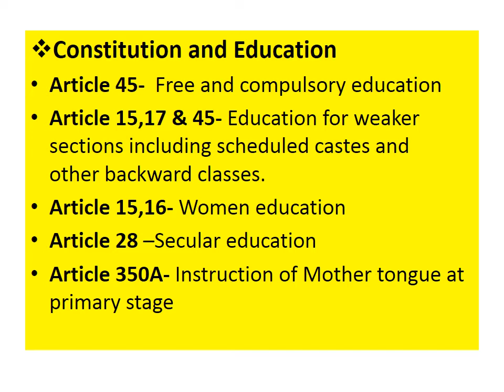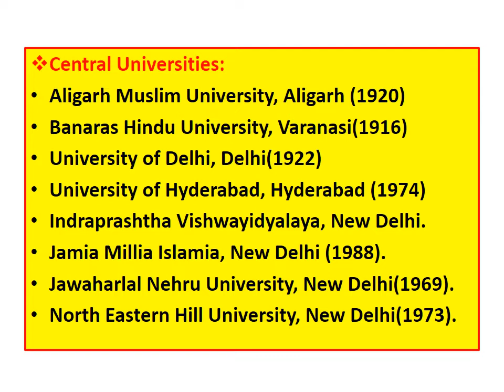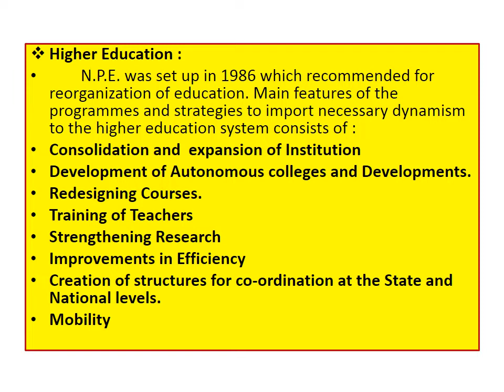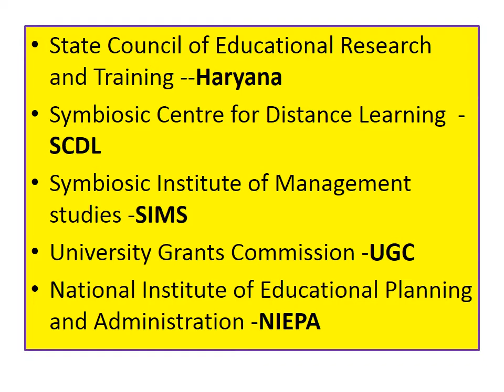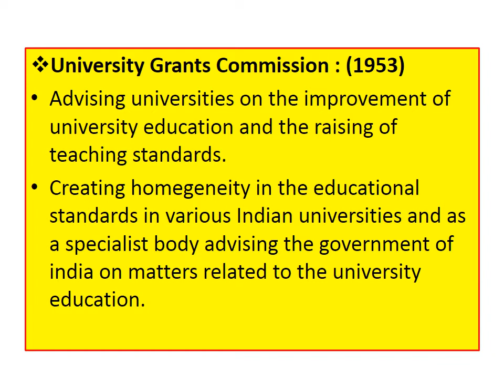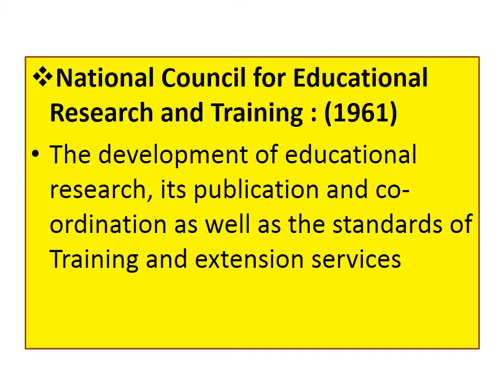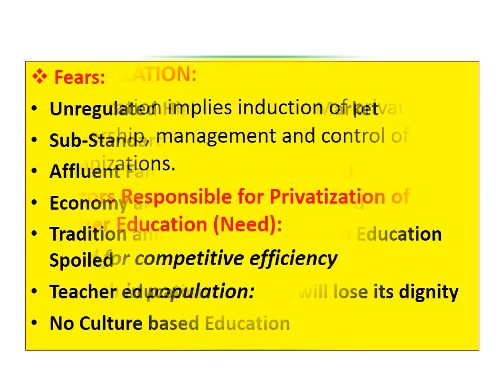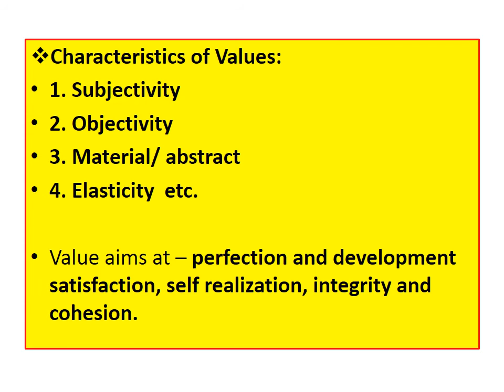SET - NET- HIGHER EDUCATION SYSTEM / 2021 /jesueasy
HELLO FRIENDS
At present, The Principal, Punitha Valanar College of Education,Dindigul District -TN
-- (2017 – 2021)